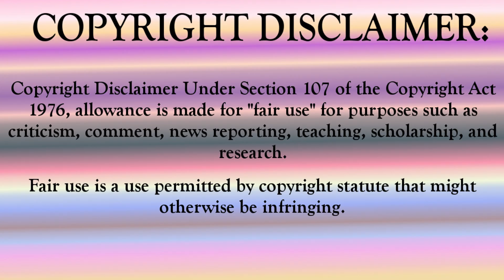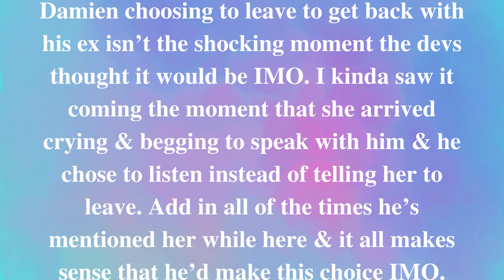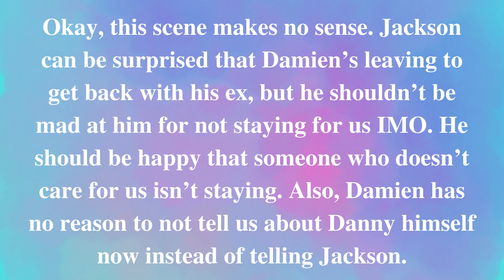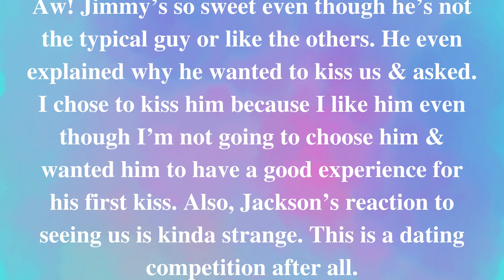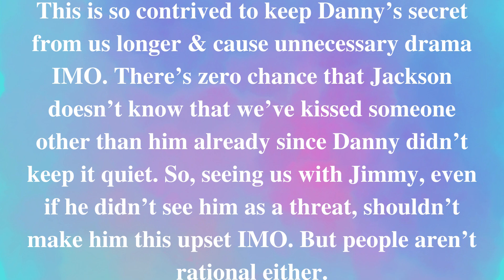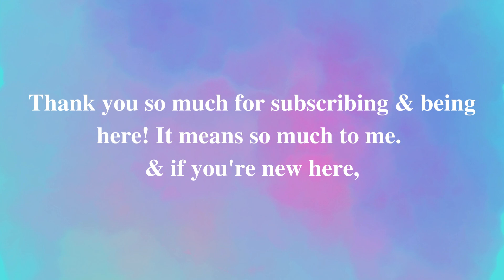(My Story) Who Wants To Marry Miss Larson? Ch.17 If A Tree Falls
Hey Guys! We're starting the story in our room where Danny begins to confess until Damien arrives with a surprising announcement of his own. We're shocked, but allow him to do as he wants & Danny decides not to do what he initially wanted to when he came to us. Damien & Jackson talk about what he's decided to do & he tells him about what he knows regarding Danny's lie. Jackson comes to speak with us, but gets upset when he sees us kissing someone surprising to him. We have a heated conversation, but he tells us we need to speak with Danny asap once we've texted him to make sure we're okay. What will happen? Let's see together & discuss in the comments what we think at the end. Saph

NEXT chapter of Who Wants To Marry Miss Larson? coming Monday!

See you Wednesday for the fourteenth chapter of Choices' Ship Of Dreams!